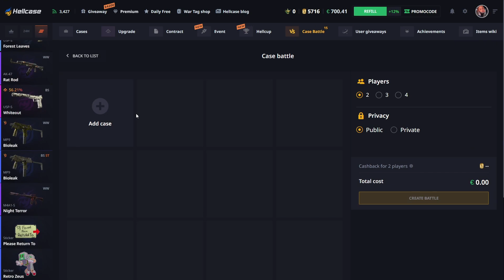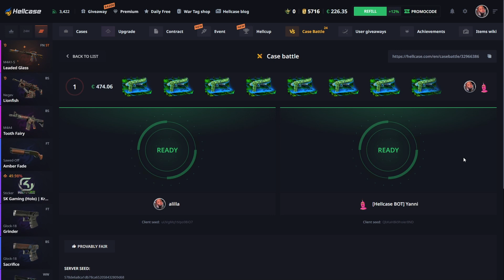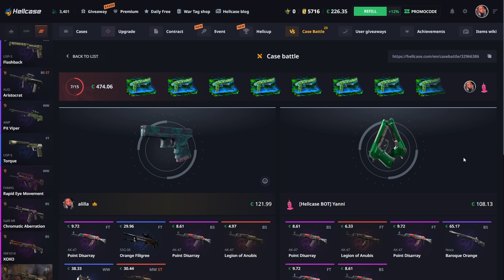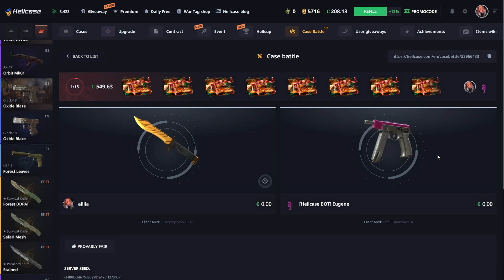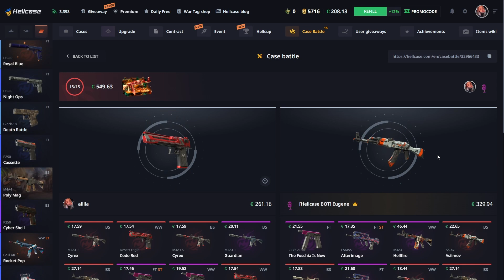HELLCASE UPGRADER GIVE ME MARBLE FADE KNIFE ?! ( HELLCASE PROMO CODE 2024 )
🤤 Get $0.70 and a 10% Deposit Bonus on Hellcase! 🤤

In this video, we test our luck by opening low balance cases on Hellcase. With just a few dollars, can we still hit the jackpot and get some amazing skins? Join us as we explore the world of case opening on a budget and see if it's possible to come out on top.